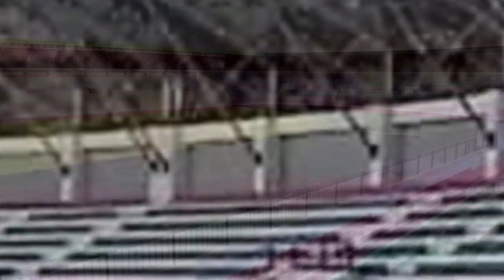👈شوف آخر أشغال حول ارضية ملعب سيق 👈صور حديثة👍 SIG STADIUM LAST VIEWS